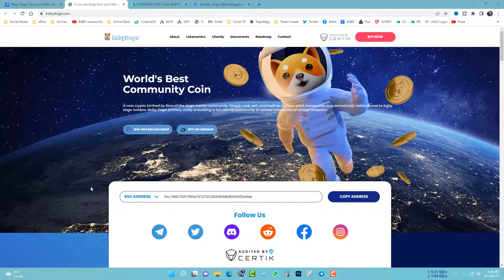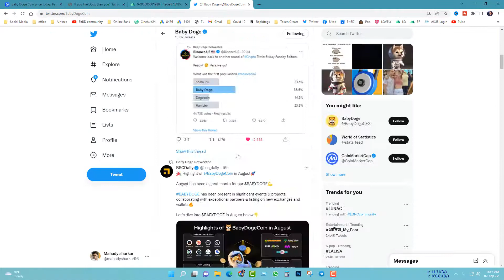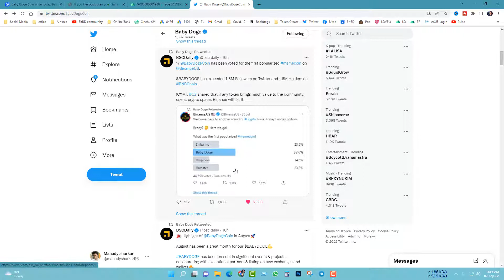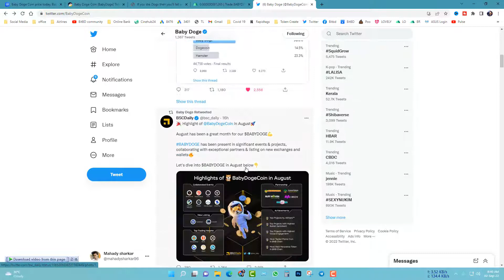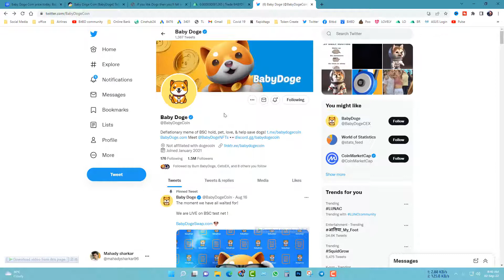Baby doge coin Next bulish coming | Baby doge coin not dead | BitBD